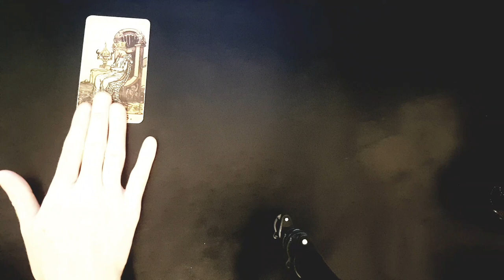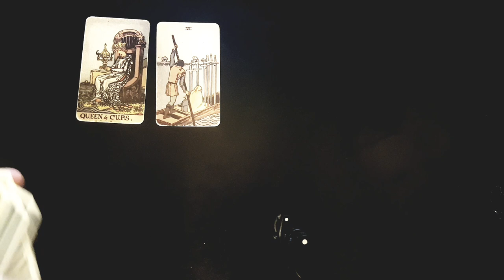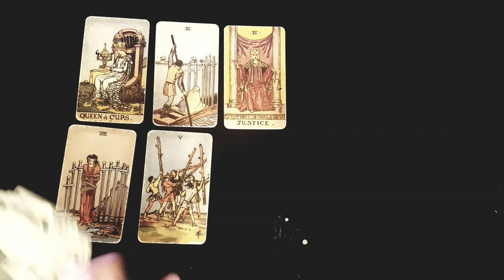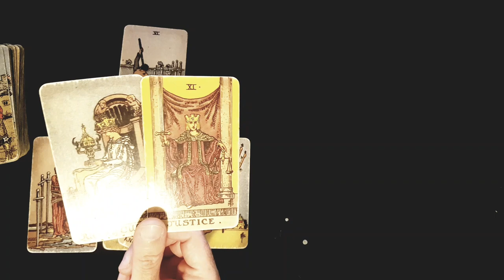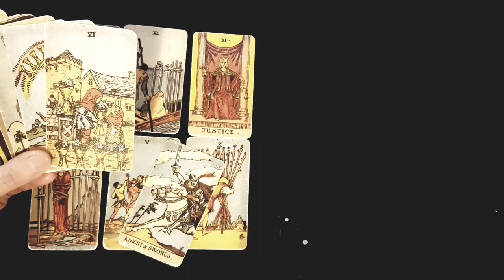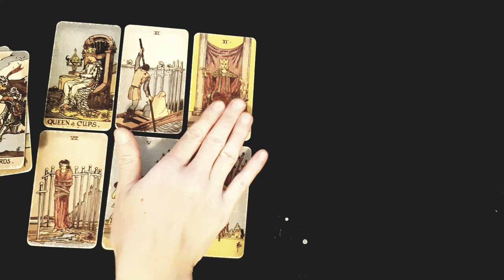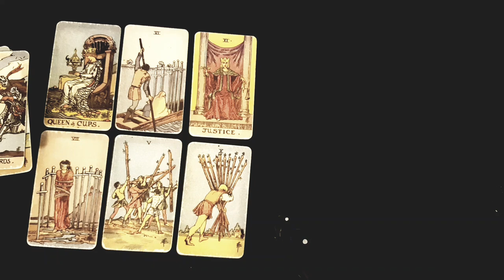SAGITTARIUS 💘🏹 YOU ARE MEANT TO BE TOGETHER FOREVER 💘🏹 14TH-20TH NOVEMBER 2022 TAROT READING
Thanks for tuning into watch your 💘🏹  YOU ARE MEANT TO BE TOGETHER FOREVER 💘🏹 14TH-20TH NOVEMBER 2022 TAROT READING